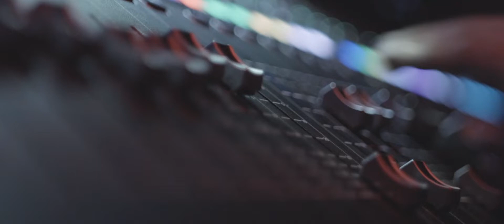Tabula Rasa Orchestra - Balkan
Unser Song Balkan mit Videos von unserem 100sten Konzert im Zappa in Schwäbisch Gmünd.

Song written by Tabula Rasa Orchestra 2017

Video produced by Tizian Grau